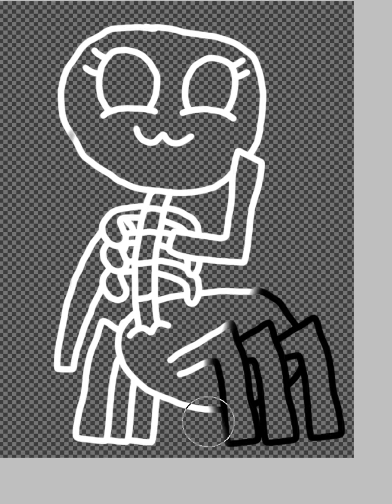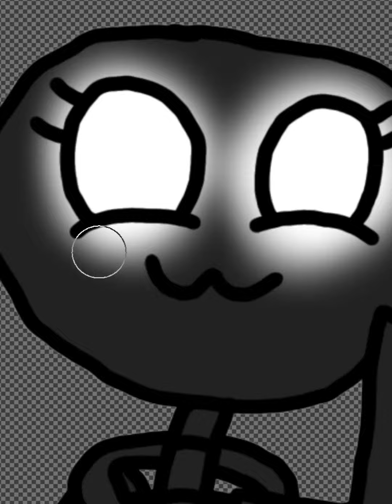Minecraft AU | White Eyes | Speed paint (Leer descripción)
En este universo, White Eyes es una madre amable y tímida. Es la madre de Herobrine.